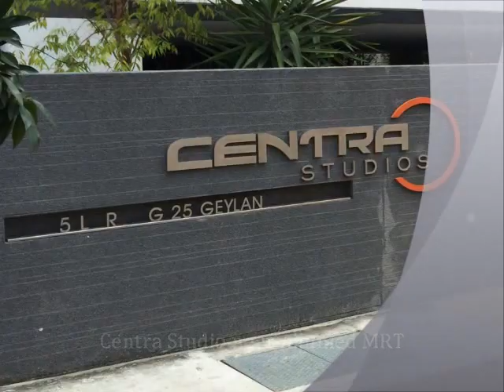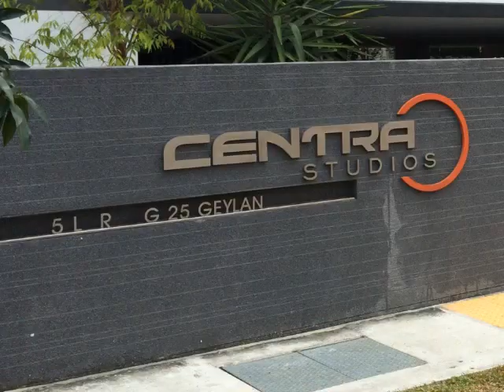Singapore 1 bedroom Apartment for rent - Centra Studios at Aljunied mrt 10mins Raffles place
modern design, 3 years old
Unbeatable convenience

ideal for expat working in city CBD
2mins walk to Aljunied MRT
within 10-12mins train ride to CBD
direct train 4-5stops to city hall /raffles place Tanjong Pagar

Resonable and affordable rent!
Unbeatable range of amenities

Eateries, Banks, shops within 2mins walk

available to start lease in April
full furnish
Centra Studio 2 mins walk to Aljunied MRT